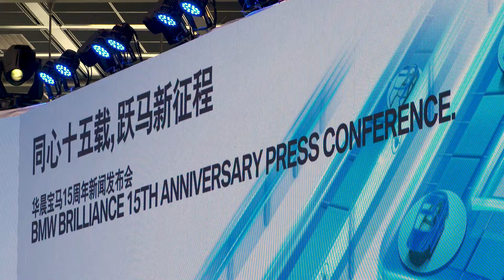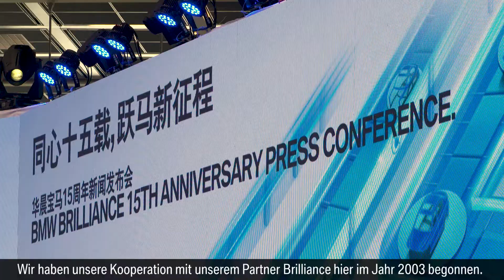BMW China Strategic signing & BBA Tiexi New Plant Ground Breaking Ceremony